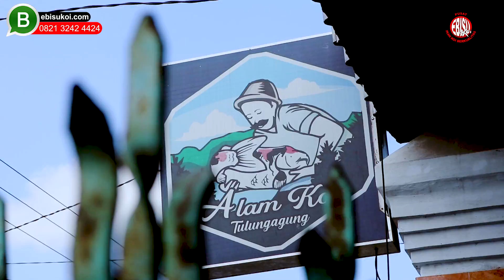KOINYA BANYAK YANG MURAH❗ REVIEW LENGKAP HARGA IKAN KOI DARI PEREKOR HINGGA PAKETAN❗❗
Pada video sebelumnya sahabat koi kami perkenalkan dengan dengan salah satu koi farm yang ada di tulungagung yang memiliki kolam filter kecil namun dapat menampung ikan-ikan koi jumbo serta aman, nah pada video koinya banyak yang murah! review lengkap harga ikan koi dari perekor hingga paketan!! kali ini sahabat koi kami ajak untuk mereview harga ikan koinya.

Selain harga ikan koi yang kami review pada kali ini sahabat koi kami ajak untuk mereview indukan yang dimiliki oleh alam koi farm yang berada disawah karena kita juga harus tau seperti apa indukan untuk ikan koi yang berkualitas, nah sahabat koi bisa langsung ikuti video konten koinya banyak yang murah! review lengkap harga ikan koi dari perekor hingga paketan!!

Bagi pecinta ikan koi yang ingin mendapatkan koleksi ikan koi dari Ebisukoi bisa menghubungi nomor yang tertera pada pada layar saat video berlangsung atau dapat juga menghubungi nomor yang ada dibawah ini, selain ikan koi yang berkualitas kami juga melayani untuk jasa pembuatan kolam koi berbagai jenis dan ukuran, jangan ragu lagi segera hubungi nomor WA ebisukoi farm Blitar.

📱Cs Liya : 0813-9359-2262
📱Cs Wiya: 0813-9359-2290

Trimakasih kepada:
Mas Gurindam
Owner Alam Koi farm